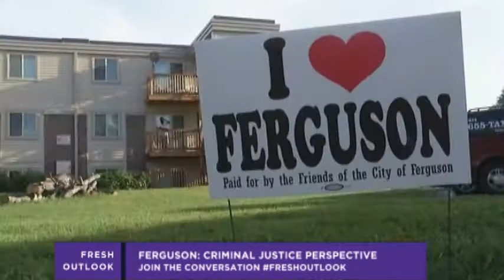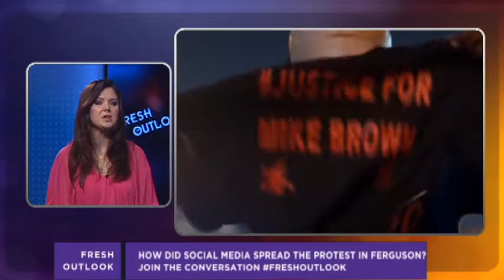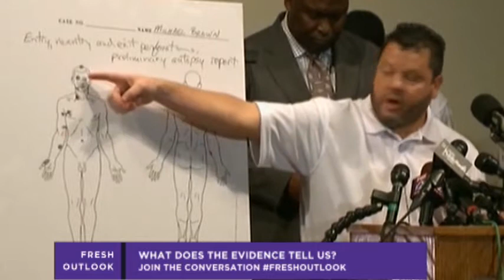Ferguson: Criminal Justice Perspective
How has social media impacted the Michael Brown case? How should law enforcement in Ferguson and in other areas move forward after this tragic incident?  What have we learned?

Mia Toschi
Dee Dee Benkie
Dr. Donald Tibbs
Joseph J. Blaetler